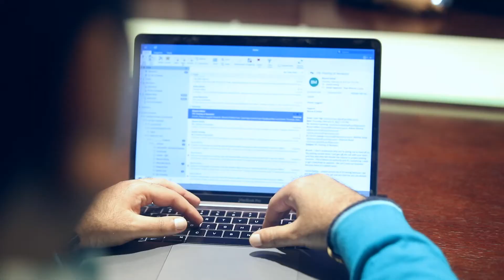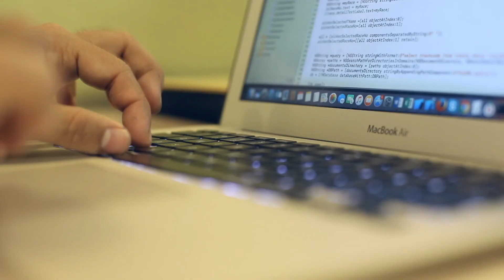6 Month/weeks Live Project Based Industrial Training in Mohali Chandigarh -sebiz Finishing school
Sebiz Finishing School is ISO 9001:2008, CMMI Level3 certified Industrial Training company with professional trainers and work on live projects is also facilitate by faculty of training institute.Our company provides best industrial training in Punjab region for B.tech, Diploma,BCA,and MCA, MBA students.

Our services include:- (Six Months/ 6 Weeks Industrial Training Courses)

iPhone
.Net
java
Magento
Salesforce
Node JS
MBA-HR
Android
PHP
Quality Assurance
Oracle Java App. Development(OJAD)
Angular JS
Graphic & Web Design(GWD)
MBA-Marketing
Digital Marketing (SEO,SMO,Google Adwords,PPC)

Address: Plot No. IT-C-6, IT Park Road, Sector 67, Nagar, Punjab 160062